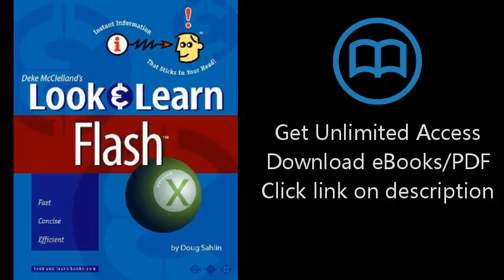Download Deke McClelland's Look and Learn Flash 10 (Look & Learn) PDF